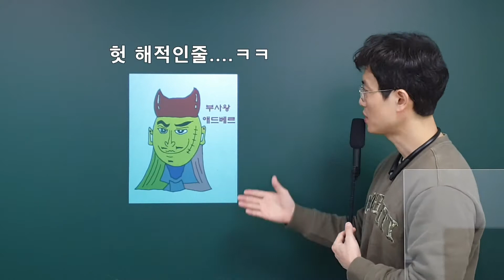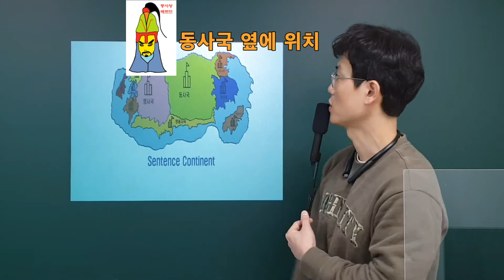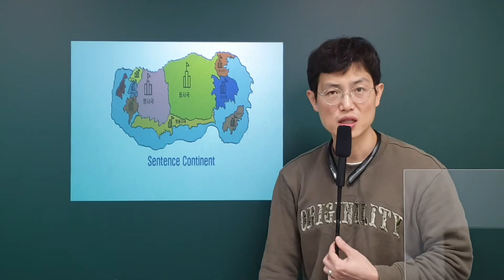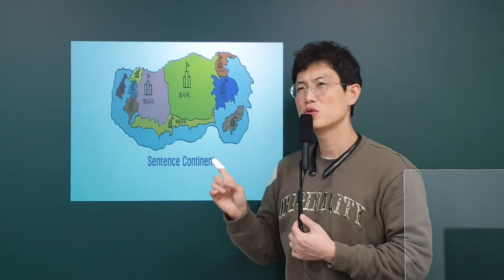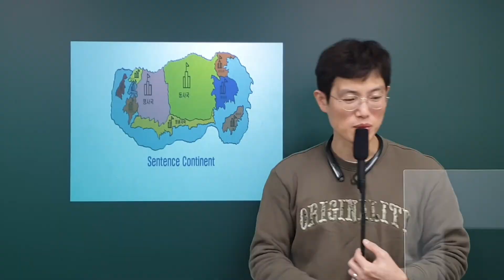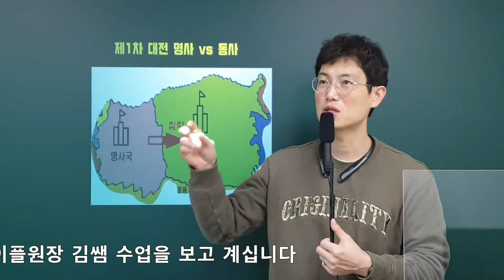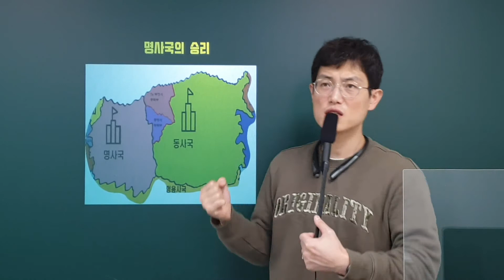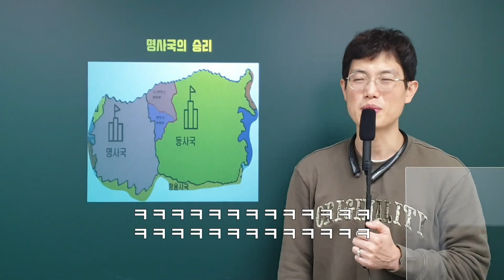이플영어 GramWAR 그 기원과 전쟁의 시작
안녕하세요~~수성구 지산동 이플영어원장 김도연입니다.
영어문법 어려우시죠? ^^ 영어문법이 어려운 이유중 하나가 문법용어 때문이 아닐까요?
이러한 이유로 어려운 문법용어와 문법의 유기적 활용의 이해를 돕기 위해 말도 안되는 이야기를 만들었습니다~ ♡♡
재밌게 봐주시길 바랍니당.

♤♧ 영상 5:02초에 at the workplace는 제가 실수했습니다. in the workplace로 수정할께용~ 시청해주신 모든 분들께 감사드립니당~